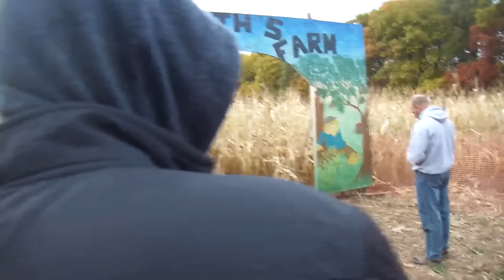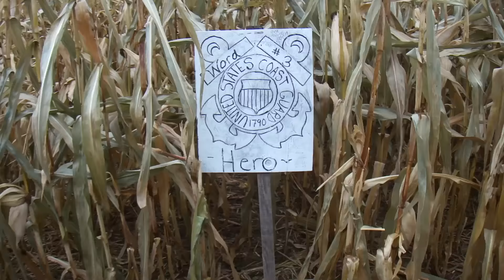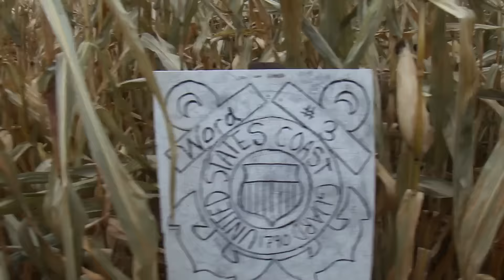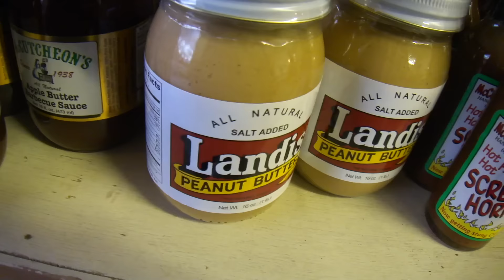Havin' fun at Maylath's Farm!!!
Hey Everyone! In this video Shanna, Jesse, Amanda and I take a trip to Maylath's Farm!